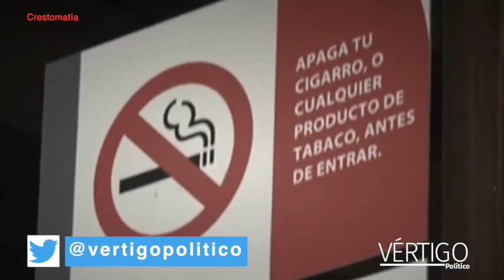FUMAR EN MÉXICO 2023, LeyAntitabaco .